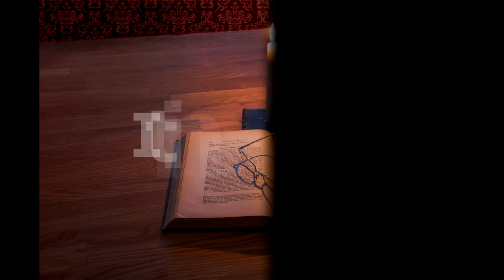Itinerar Biblic Ep 0168 Levitic Cap 21